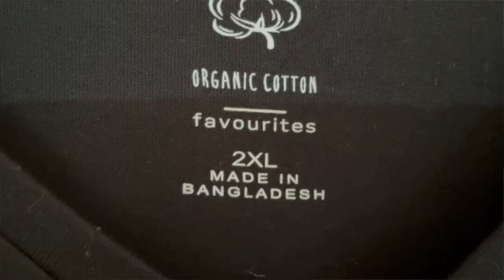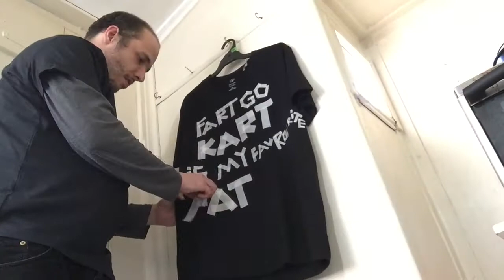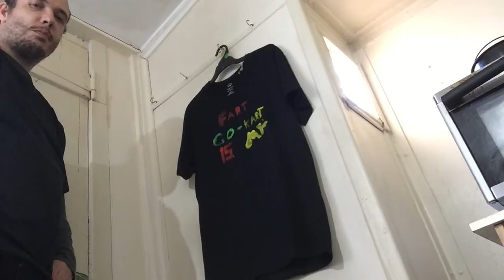the making of farT Go kart - the MoVie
trying to make funny t-shirts